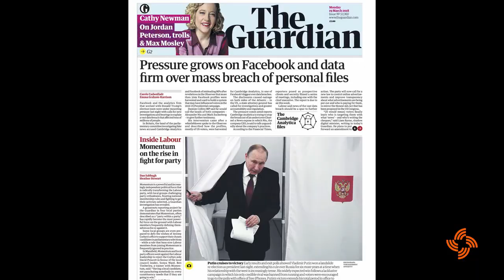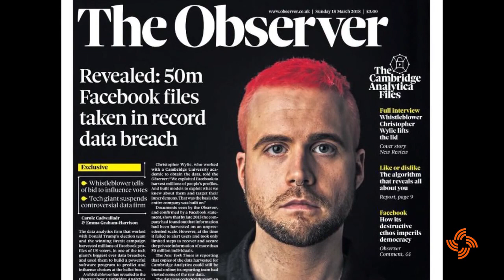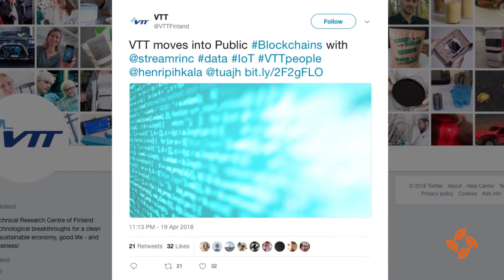Transmission #6 - Our Data Marketplace launch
Join Streamr's CEO Henri for our monthly video roundup - with a preview of our Data Marketplace announcement at Consensus2018.

Data Marketplace launch: we’ve got an exact time and date when we will launch our Marketplace. And that is the 16th of May, 10:10 in the morning local time in New York.

Our pavilion design for Consensus is locked down and we’re completing our demos, which include robots, a car, plenty of space for our partners, a café and more.

Streamr new hires: we’ve made several further hires this month including Ben Sheppard as project manager for Streamr Labs and Katie Roden as interim Head of Marketing.

Parnerships: Next week we’ll be releasing further partnership news about a US based company. In the wake of the Facebook scandal, and the changing climate around data ownership, our upcoming partner's CEO wants to work with Streamr to change that and put citizens first by allowing them to take back control over the data they generate. We’ll say more next week, but Streamr really is helping others to do data differently.